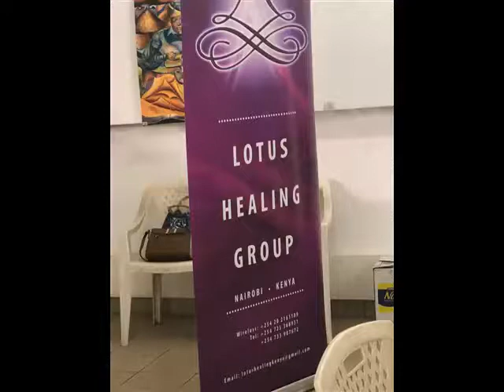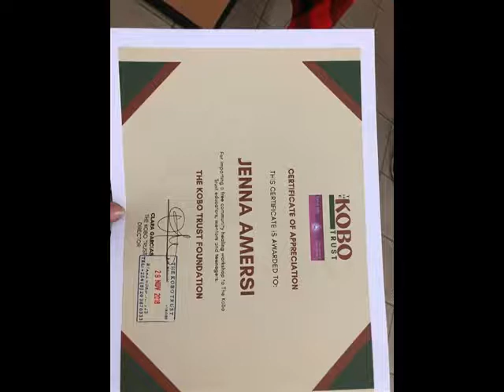The Kobo Trust Reiki Level 1 Camp 29th Nov 2018